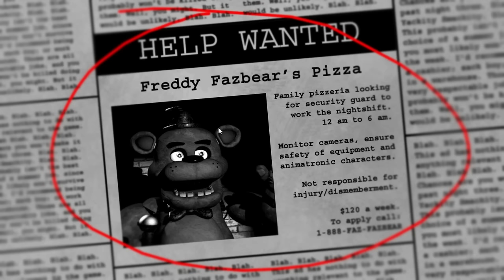How To Survive And Beat Five Nights At Freddy's Night One | PC GUIDE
125 likes for getting through the first night? - Five Nights At Freddy's Walkthrough Tutorial Night One - In this video I show you how to get through night one and finish this annoying yet terrifying game using little tips and tricks I have found, enjoy!

GUIDE LIST:
Link to Night 1 walkthrough [YOUR WATCHING IT!]

Kevin Kevin here bringing you new stuff each week! Follow me below for new games, giveaways, subscriber shoutouts, and more!

Twitch - Livestream of Guides and Games!